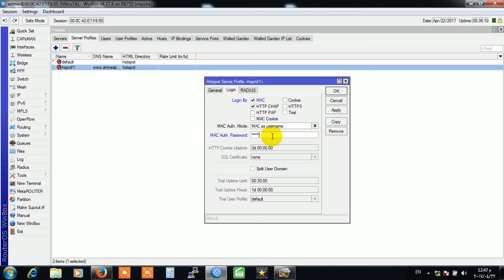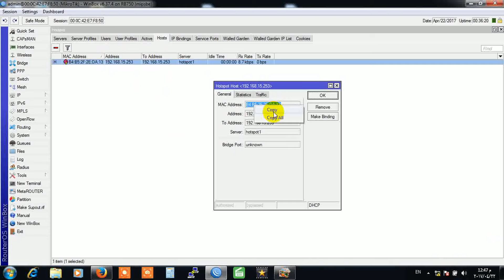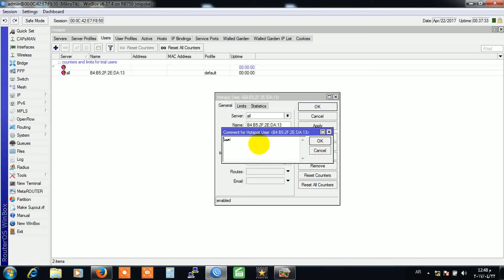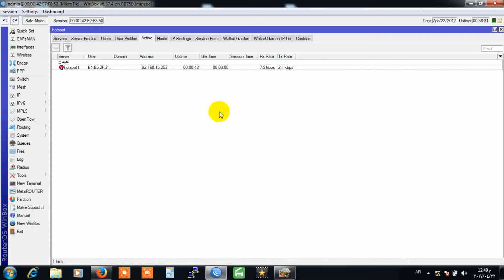استغني عن صفحة الهوتسبوت والبرودباند في دخول النت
درسنا اليوم مقدم لكل اخوتي IT  العاملين في دوائر الدولة يعانون كثير من هاي الحالة وهي اغلب موظفين ميعرف يدخل لصفحة الهوتسبوت او يسجل دخول من برودباند يريد شوكت ما يفتح حاسبتة او تليفونة يجي انترنت شعب يحب الراحة هههههه بهذا الدرس راح يرتاح الموظف المسؤول عن خدمة الانترنت والموظف الفقير الي يريد انترنت بدون تعب تفضلو لانكم تستاهلون اكثر واكثر تحياتي لكم .